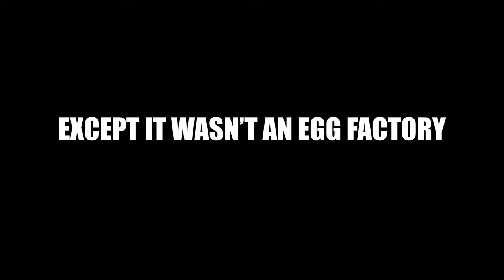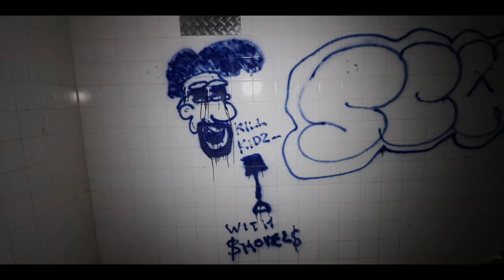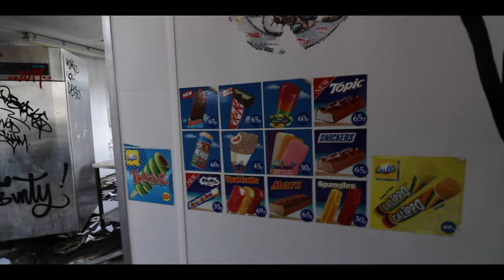BUILDING OF HORROR AND BLOOD / EXPLORING ABANDONED SLAUGHTERHOUSE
Join us as we explore this long abandoned house of horror , THE SLAUGHTERHOUSE .
Sadly this is what has to happen if we want to eat meat . This place has been abandoned since about 2004 but i have know idea why this place closed down but from what we have been told they produced 500 TONS of meet a day here .